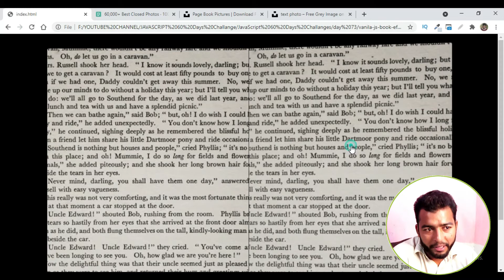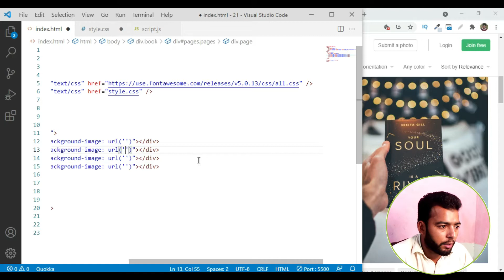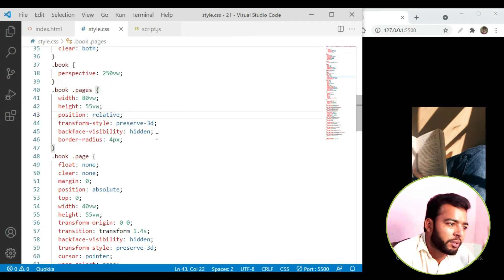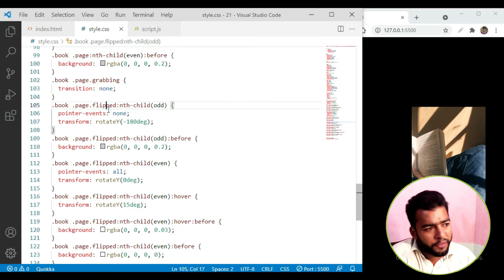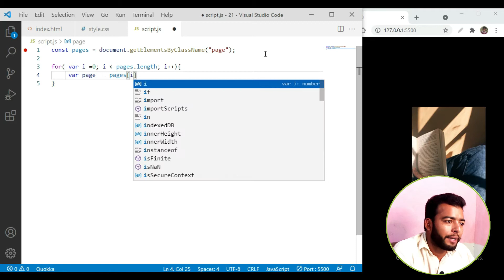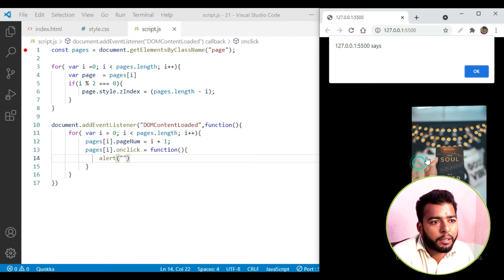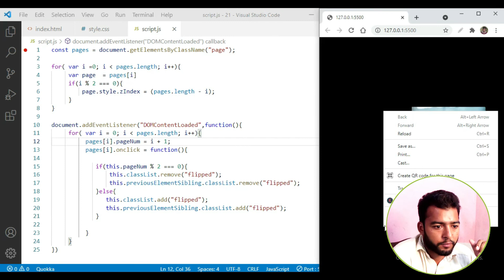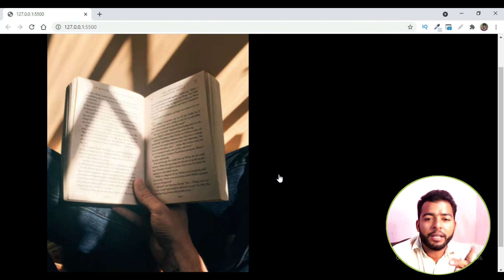Day 33: Make Your Interactive Flip Book | HTML, CSS, JavaScript Project | 60-Day Coding Challenge 📖🚀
🌟 Welcome to Day 33 of our 60-Day Coding Challenge! Immerse yourself in the art of storytelling as we embark on creating an engaging and interactive Flip Book with HTML, CSS, and JavaScript. 📖✨ Whether you're a coding enthusiast or a seasoned developer, this project offers a creative exploration of animation and front-end development.

🚀 Project Overview:
Explore the magic of HTML, CSS, and JavaScript animations to build a captivating Flip Book. Learn about keyframes, transitions, and elevate your front-end development skills with this hands-on project.

🤝 Connect with the Community:
Share your progress, ask questions, and connect with fellow learners on our [Community Forum] and [Social Media] channels.

HTML, CSS, JavaScript, Coding Challenge, Web Development, Flip Book, Animation, Front-End Development, JavaScript Project, 60-Day Challenge.

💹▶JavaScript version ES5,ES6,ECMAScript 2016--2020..